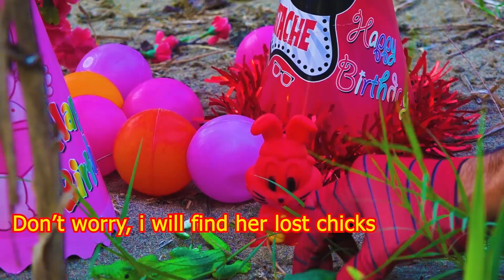🌹Ayam Warna-warni🌹Ayam Lucu Dunia🌹Ayam Seluruh Dunia🌹 Bulu Warna-warni🌹Hewan Lucu🌹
Hi my friends :

Join Spider-Man as he helps a mother hen find her missing chicks! Through exciting sounds, jingling bells, and adventurous music, children will feel like they’re part of the search. This journey encourages problem-solving and empathy skills, making it fun for kids to learn while watching. Parents, let your kids enjoy this playful story that also helps them develop essential life skills!

kuti Spider-Man dalam pengembaraan mencari anak-anak ayam yang hilang! Dengan bunyi yang menarik, loceng berdering, dan muzik yang mengasyikkan, kanak-kanak akan merasai suasana pencarian yang penuh aksi ini. Pengembaraan ini menggalakkan kemahiran menyelesaikan masalah dan empati, menjadikan pembelajaran seronok buat anak-anak. Ibu bapa, mari benarkan anak-anak menikmati cerita yang menyeronokkan ini sambil mengasah kemahiran hidup mereka!

 स्पाइडर-मैन के साथ एक माँ मुर्गी के खोए हुए चूजों की खोज में शामिल हों! रोमांचक ध्वनियों, बजते हुए घंटों और खोज की भावना से भरपूर संगीत के साथ, बच्चे इस खोज का हिस्सा महसूस करेंगे। यह यात्रा समस्या-समाधान और सहानुभूति जैसी महत्वपूर्ण कौशलों को बढ़ावा देती है, जिससे बच्चे मजे के साथ सीख सकें। माता-पिता, अपने बच्चों को इस मज़ेदार कहानी का आनंद लेने दें जो उनके जीवन कौशल को भी निखारेगी!